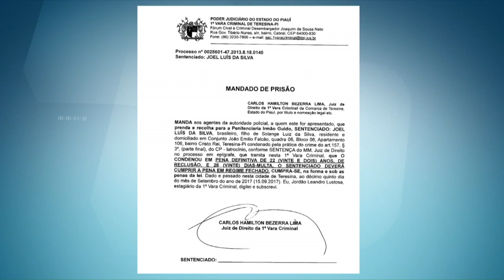PRESO CASO CABELELEIRO